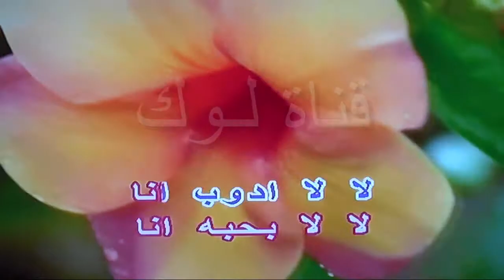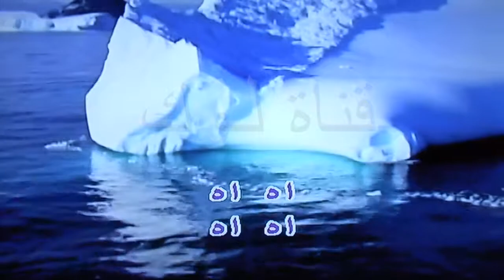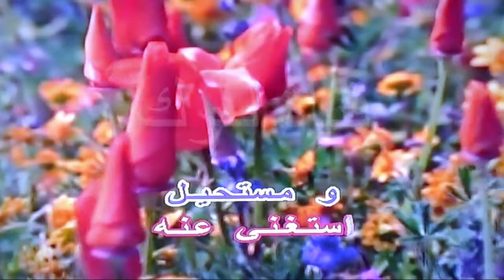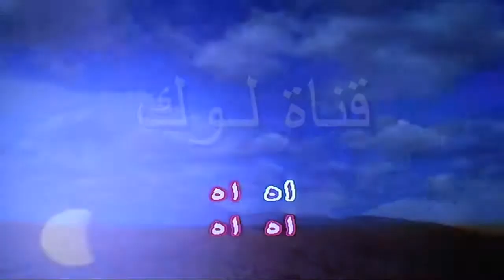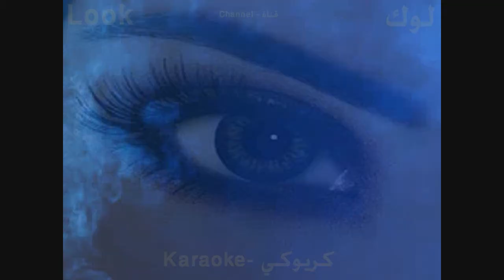كله منه - ايهاب توفيق - كاريوكي - قناة لوك - اغاني عربية